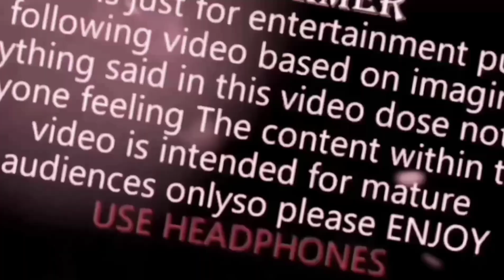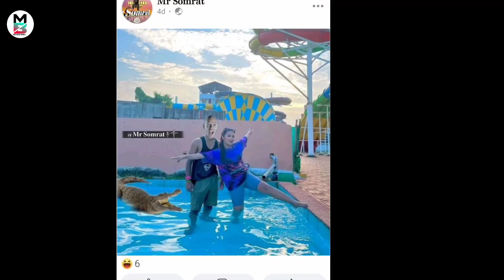Gemsri Daimari Ni Nagdernai😆!! Bodo Roast Video || Funny Bodo Video || MITHUN BORO